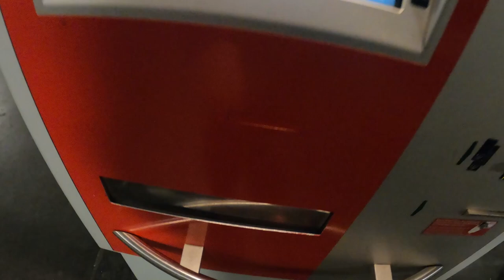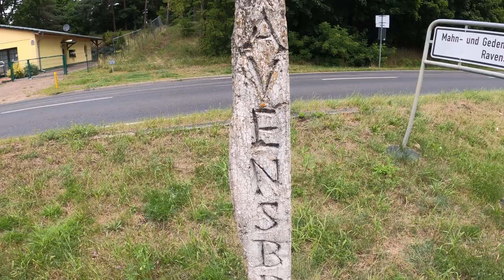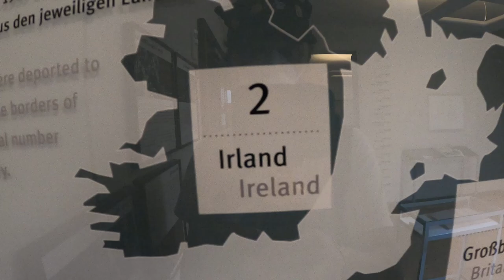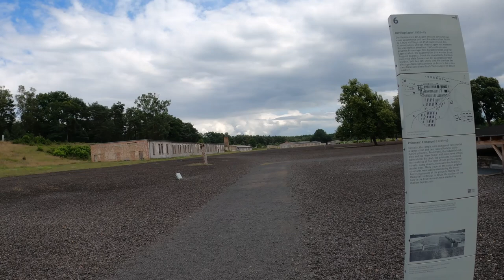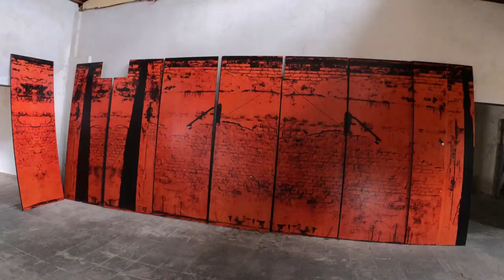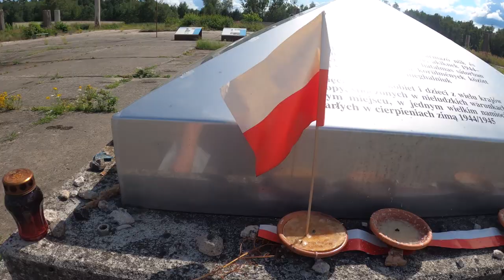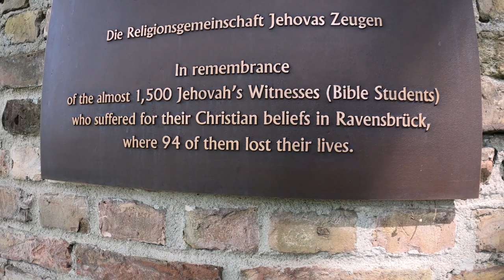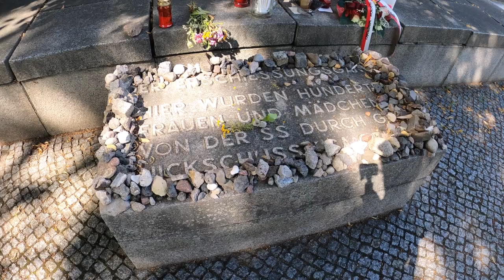Fürstenberg - the German spa town with a dark history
In this video, I take a train 75 km north of Berlin to the small, peaceful spa town of Fürstenberg. For many years, visitors have enjoyed its calm nature and its three beautiful lakes. However, Furstenburg has a dark history. Just a short walk out of the town centre and visible over the lakes is Ravensbruck; a Nazi concentration camp built exclusively for women.

Over 130,000 women were held at the camp between 1939 and 1945. 50,000 perished whilst at the camp and over 2,000 were killed in the gas chambers.